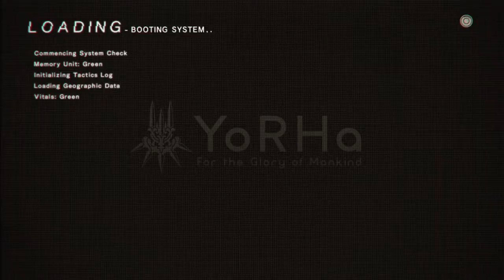NieR Automata: Gameplay Walkthrough: Part 18 - "Family Squabble" - Route A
NieR Automata is an open-world action role-playing video game developed by PlatinumGames and published by Square Enix for PlayStation 4 and Microsoft Windows. NieR Automata is a sequel to the 2010 video game NieR, a spin-off of the Drakengard series. Set in the midst of a proxy war between machines created by otherworldly invaders and the remnants of humanity, the story follows the battles of a combat android (2B), her companion (9S), and a fugitive prototype (A2). Gameplay combines role-playing elements with action-based combat and mixed genre gameplay similar to that of NieR.